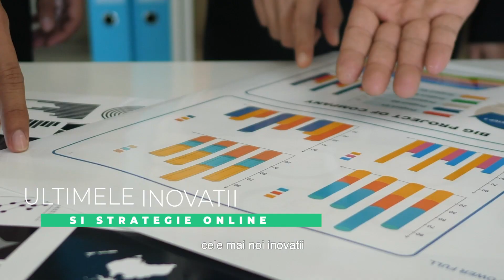Digicon Marketing Conference '19 | Powered by Marketiu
Artificial Intelligence meets Human Intelligence. The Marketing Innovation Conference.

In a world buzzing about AI, Machine Learning & Automation, DigiCon brings Marketing & Advertising leaders the latest Martech innovations - straight from the creators currently at the forefront of industry innovation.

Event Details:

27th September '19
Cervantes Amphitheatre, Cismigiu Hotel
Bucharest, Romania

Seats Limited to 200